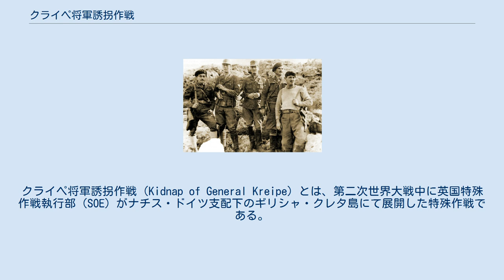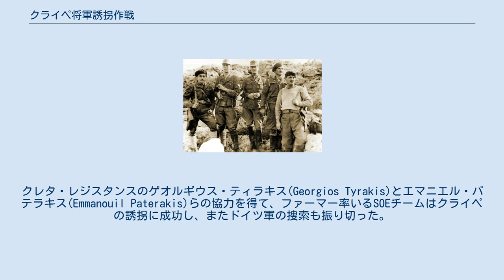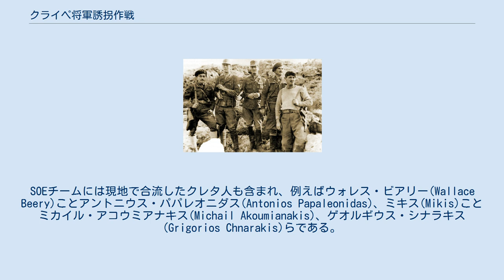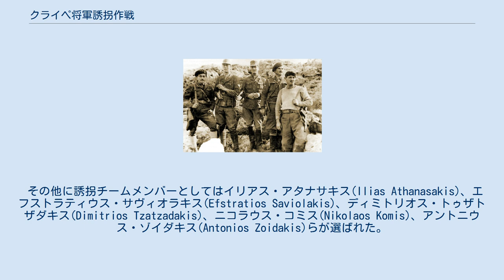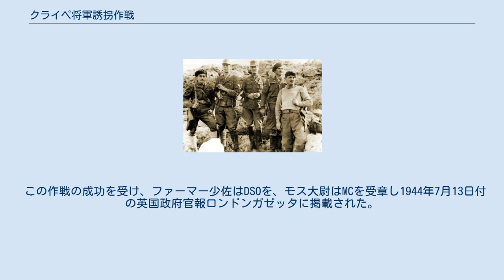クライペ将軍誘拐作戦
クライペ将軍誘拐作戦（Kidnap of General Kreipe）とは、第二次世界大戦中に英国特殊作戦執行部（SOE）がナチス・ドイツ支配下のギリシャ・クレタ島にて展開した特殊作戦である。
 1944年3月1日、ドイツ陸軍のハインリヒ・クライペ少将は、ギリシャ人に対する厳しい弾圧でその名を知られたフリードリッヒ＝ヴィルヘルム・ミュラー将軍の後任者として第22空輸歩兵師団の師団長に就任した。
クレタ島で活動していたSOEエージェントのパトリック・リー・ファーマー少佐とウィリアム・スタンリー・モス大尉らは当初ミュラーの誘拐を計画していたが、クライペが赴任すると彼らは標的をクライペに移し、そのまま作戦を展開した。
クレタ・レジスタンスのゲオルギウス・ティラキス(Georgios Tyrakis)とエマニエル・パテラキス(Emmanouil Paterakis)らの協力を得て、ファーマー率いるSOEチームはクライペの誘拐に成功し、またドイツ軍の捜索も振り切った。
その後、SOEチームとクライペはクレタ島を離れ、エジプトへ向かった。
 戦後、モスがこの作戦を題材としたノンフィクション小説『Ill Met by Moonlight: The Abduction of General Kreipe』を著し、同書は後に『将軍月光に消ゆ』として映画化されている。
 1941年5月のクレタ島の戦いにより、英軍を始めとする英連邦各国軍はクレタ島からの撤退を余儀なくされた。
しかし英軍正規部隊が撤退する中、英国特殊作戦執行部(SOE)は島内の脊梁山脈を本拠とする反独武装組織を支援する為に工作員をクレタ島に派遣した。
SOE工作員らは情報収集、武装組織への資金と武器の支援、残存する連合軍将兵の島外脱出の支援などを主な任務としていた。
 1944年春、SOE工作員のパトリック・リー・ファーマー少佐とウィリアム・スタンリー・モス大尉は、第22歩兵師団長、フリードリッヒ＝ヴィルヘルム・ミュラー将軍の誘拐計画を立案した。
ミュラーは残虐な振る舞いから「クレタの屠殺者」の異名を持ち、クレタ島の市民たちから非常に恐れられていた。
SOEの計画では、クレタ島で将軍を誘拐した後にエジプト・カイロへ連行する事になっていた。
 ファーマー少佐はクレタ島市民への報復を避けるべく、可能な限り市民の協力を排して英軍の単独作戦であるように見せかけ、無血での達成を想定していた。
 誘拐チーム。
右からティラキス、モス、ファーマー、パテラキス、アントニオス・パパレオニダス(Antonios Papaleonidas)。
モスとファーマーはドイツ軍の野戦服を着用している。
 1944年2月2日、ファーマー少佐、モス大尉、およびクレタ人SOEエージェントのゲオルギウス・ティラキス、エマニエル・パテラキスは航空機でエジプトを出発、クレタ島へと向かう。
当初、彼らは上空から落下傘を用いてクレタ島への潜入を図る予定になっていたが、彼らの搭乗した航空機は悪天候から降下地点上空に長時間留まることができなかった。
その為、ファーマーのみが降下に成功し、残りの3名を乗せたまま航空機はエジプトへ帰投せざるを得なかった。
なお、降下したファーマーはクレタ・レジスタンスとの合流に成功している。
その後、モスら残り3名のエージェントは航空機による侵入を3度試みたが断念し、最終的に2ヶ月後の4月4日に機動艇842号(ML 842)により海上から上陸を行った。
上陸した3名は海岸にてファーマーおよび先立って潜入していたSOEエージェントのサンディ・レンデル(Sandy Rendel)と合流した。
ところがミュラー将軍は2月15日付で師団長の職をクライペ将軍に引き継ぎ、ブルーノ・ブロイアー将軍の後任たるクレタ島要塞司令官としてハニアに移っていた。
これを受けてSOEエージェントらは標的をクライペに変更し、作戦計画をそのまま実行に移す事を決断する。
SOEチームには現地で合流したクレタ人も含まれ、例えばウォレス・ビアリー(Wallace Beery)ことアントニウス・パパレオニダス(Antonios Papaleonidas)、ミキス(Mikis)ことミカイル・アコウミアナキス(Michail Akoumianakis)、ゲオルギウス・シナラキス(Grigorios C...